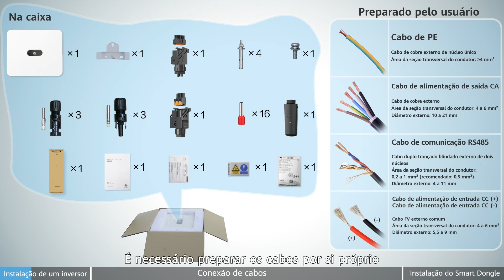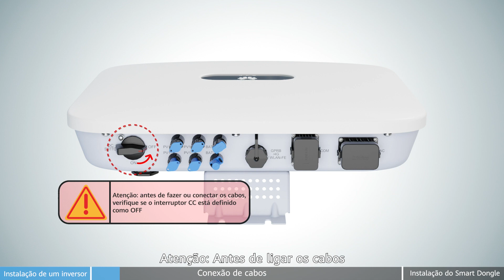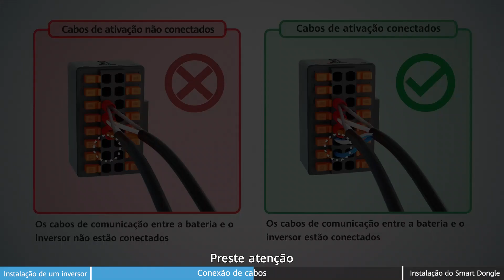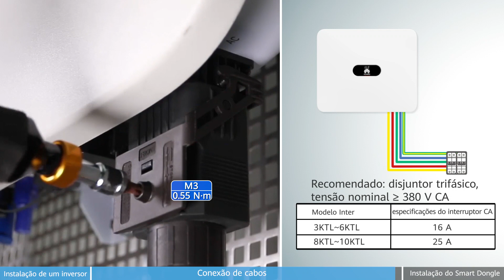(Portuguese) SUN2000-(3KTL-10KTL)-M1 Vídeo de instalação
ATTENTION: This video is intended exclusively for the information of professional installers. There are legal obligations to have certain steps of the installation of the products carried out by a qualified third-party. Even if there are no mandatory legal obligations, Huawei recommends that the installation of the products should only be carried out by a qualified third-party.

Please note, this video does not replace the User Manual provided together with this equipment. Please make sure to follow the User Manual, in particular safety measures.